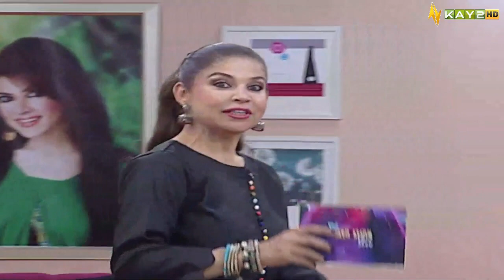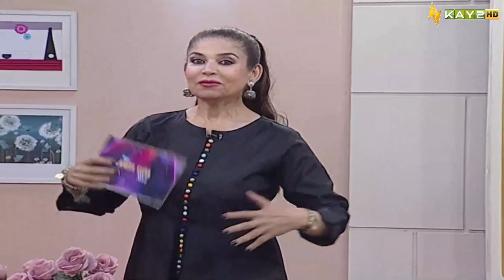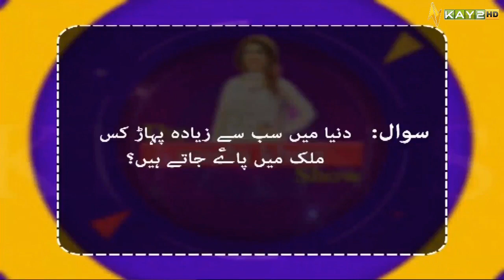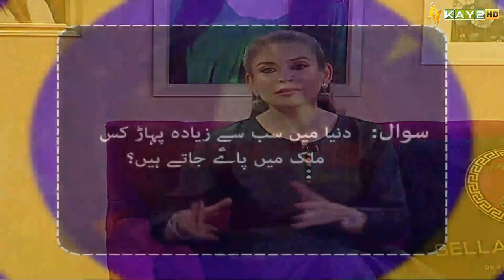The Mishi Khan Show | Farheen Zara & Bilal Khalid | 10th June 2022 | K2 | Kay2 TV